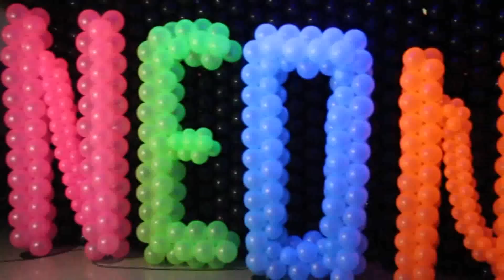Festa Neon - Ideias Gigantes 9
Preparação e festa Neon do Ideias Gigantes 9, realizado em Foz do Iguaçu em 2013, com o lançamento da Linha Neon Light da Riberball Balões Pic Pic